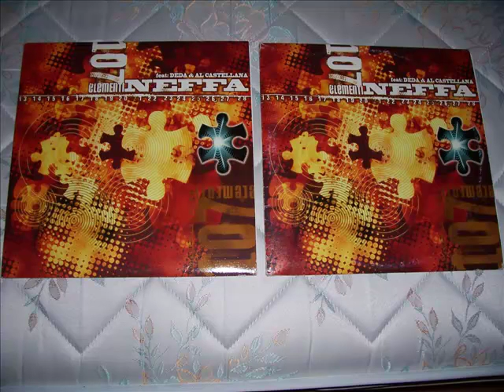STRUMENTALE NEFFA "STRATEGIE DELL'UNIVERSO REMIX"